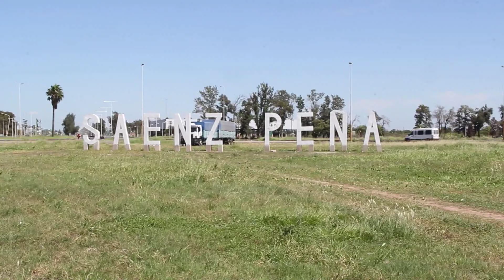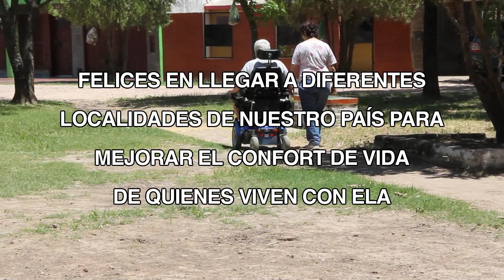Travesía solidaria por Jorge en el Chaco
Nos sentimos desafiados, exigidos y dotados de voluntad así como de una chispa de responsabilidad.
Compartilo, es un acto solidario. Gracias.